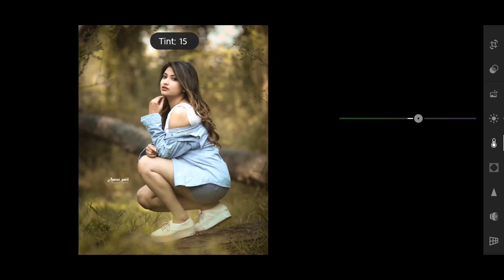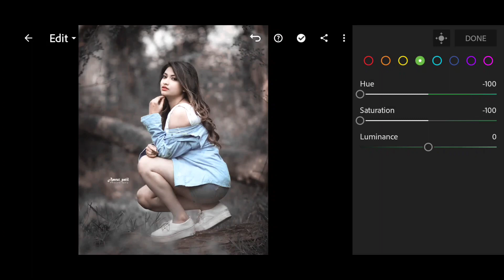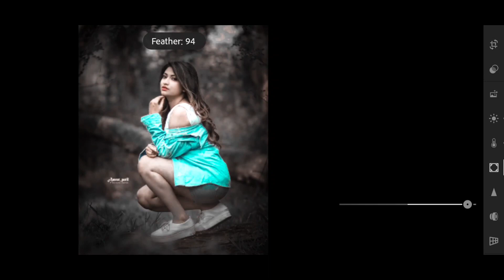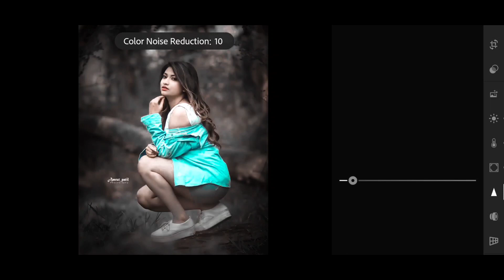lightroom urban Black effect photo editing // lr photo edit // download preset free //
Your Queries ✅

adobe lightroom
lightroom editing
lightroom presets
lightroom tutorial
lightroom presets
preset download

Ir editing
Ir photo editing
Ir
lightroom editing
Ir editing photo
Ir edit
edit Ir
editing Ir
lightroom background
lightroom photo editing tamil
Ir effect
aqua
lightroom effect
lightroom mobile
lightroom videos
Ir background
Ir editing mobile
Ir edits
as editz
edit lightroom
editing photo
light room
lightroom